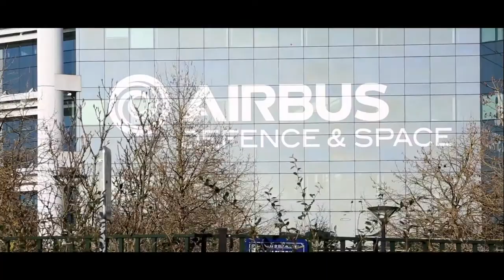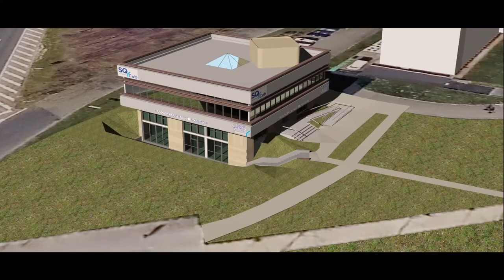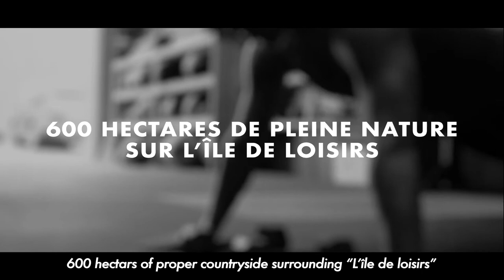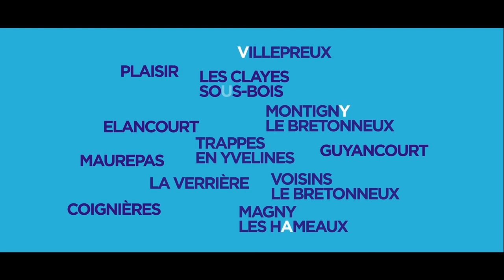Saint-Quentin-en-Yvelines, Terre d’innovations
A 20 km de Paris, dans un cadre d’exception, SQY, avec 17 000 établissements et 145 000 emplois, est le cœur économique de Paris-Saclay.